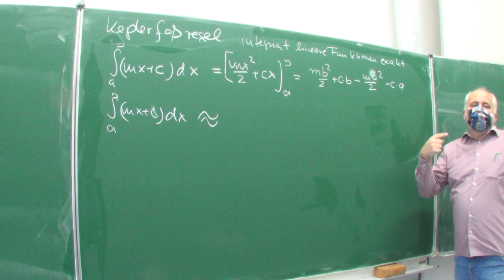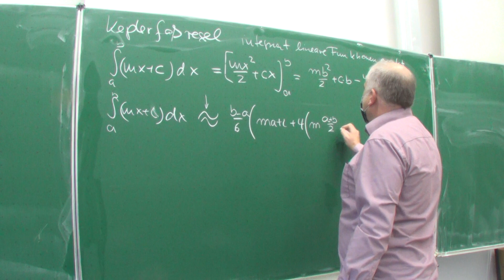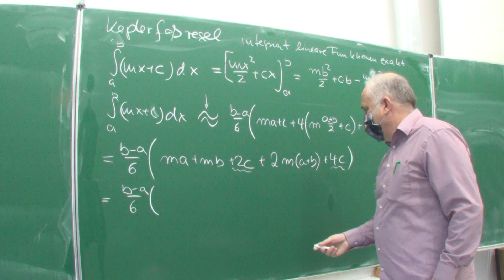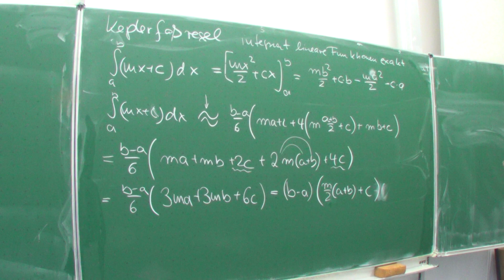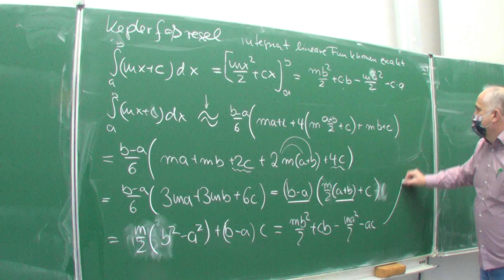Keplersche Fassregel integriert lineare Funktionen exakt(183/495) | Mathematik vom Mathe Schmid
Aufgabe 183/495 aus Hurra Mathe (Version 7.1) gefilmt am 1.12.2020 Alle meine Projekte finden Sie